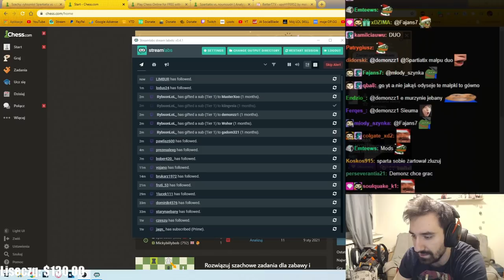GŁUPI & GŁUPSZY NA SZACHOWNICY CZYLI SPARTIATIX VS DEMONZZ1 🤠